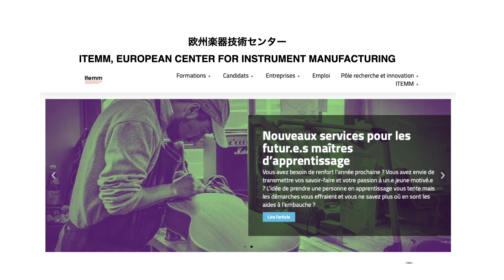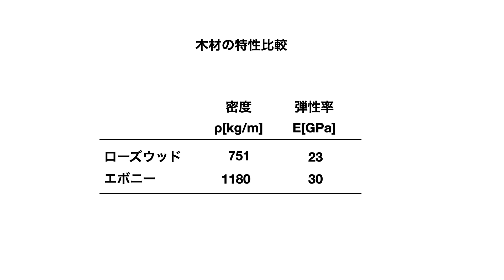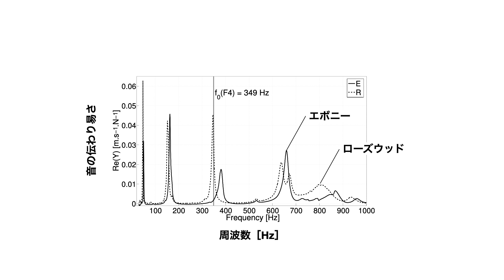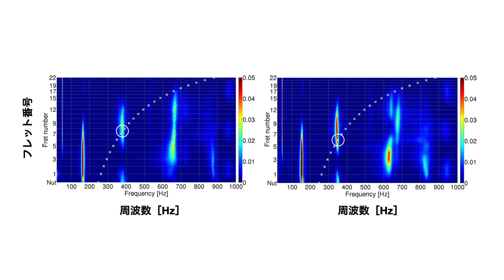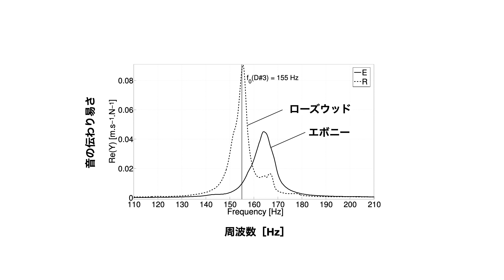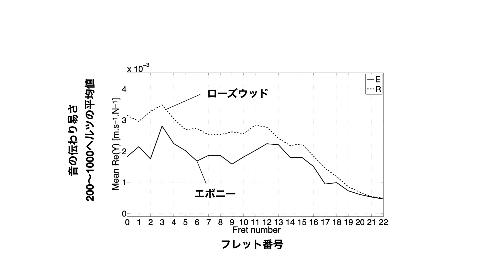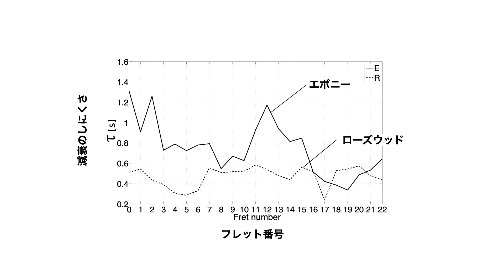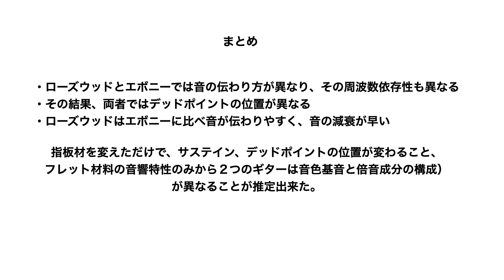指板材のみを変えるとギターの音にどのように影響するのか：ローズウッドとエボニーの比較 | エレキベースの物理 17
How Changing Fingerboard Woods Affects Guitar Tone: Rosewood Versus Ebony.

関連動画
[09]●ジャコ・パストリアスのベースについて＋ピックアップが弦振動、音色に与える影響
[10]●弦自体の音とピックアップ経由で出る音は異なる！弾く弦の位置と倍音構成の変化
[11]●各種ベースのピックアップの位置から倍音に対する感度を推定 Fender Jazz Bass, Music Man Stingray, Yamaha BB等
[12]●ピックアップ回路(ローパスフィルター)の基本知識 [01]: ボード線図、共振・遮断周波数について
[13]●ピックアップ回路(ローパスフィルター)の基本知識 [02]: カットする高音域の周波数領域をコントロールする
[14]●ピックアップ回路(ローパスフィルター)の基本知識 [03]: フェンダー・ジャズ／プレシジョンベース用ピックアップの特性比較
[15]●ピックアップ回路(ローパスフィルター)の基本知識 [04]: シールドケーブルで音色が変わる理由、ケーブルで音色をコントロールする方法
[16]●ピックアップの特性を一つの数式で表す Seymour Duncan PUの特性: SSL-5, SH-2N, STHR-1B Hot Rails
[17]● 指板材のみを変えるとギターの音にどのように影響するのか：ローズウッドとエボニーの比較
[18]● 調弦したアコースティックギター各部の変形量 (セミアコベースのための参考データ)
[19]● サーマリーモディファイドウッド(熱変性木材)、化学変性木材、楽器用木材(アッシュ、メイプル、マホガニー、アルダー)の音響特性
[20]●スチール弦の基礎知識：ピックを使用した演奏によるスチール弦の摩耗劣化について
[21]●エレキベースの弦を緩めてはいけない理由：トラスロッドの構造と機能、ネックの構造を含めて説明